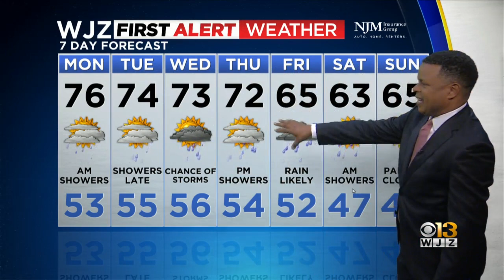Derek Beasley Has Your Sunday Evening Forecast